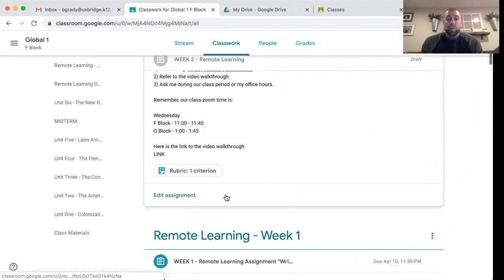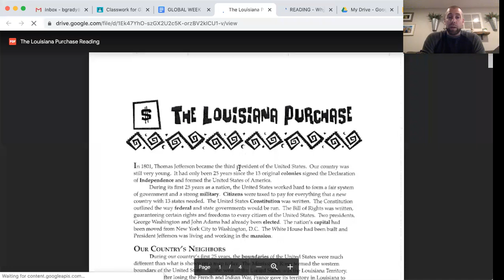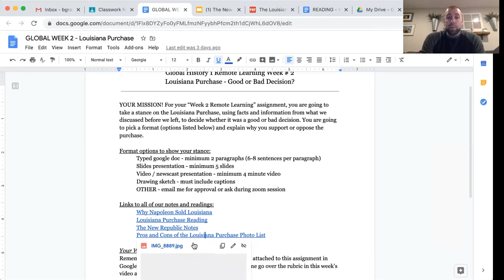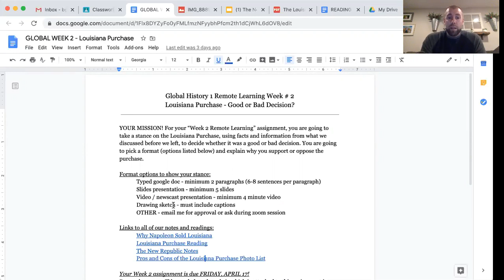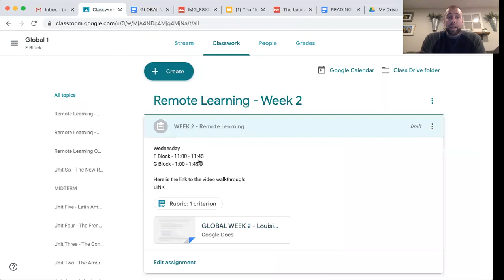Mr. Grady Global 1 - Week 2 Assignment Walkthrough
Walkthrough of our "Week 2" remote learning assignment.